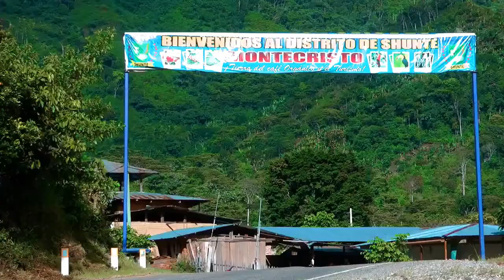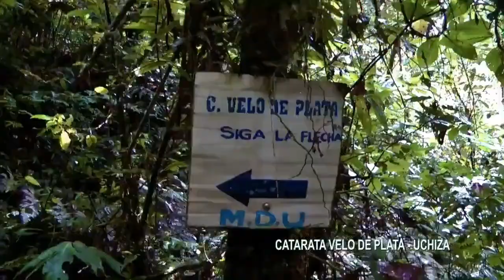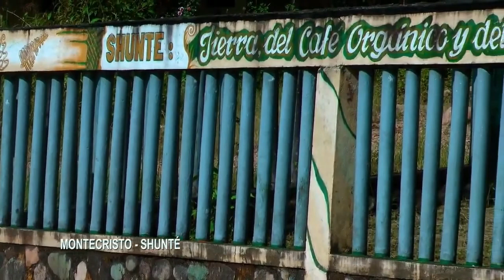Hijos de Tocache DR: